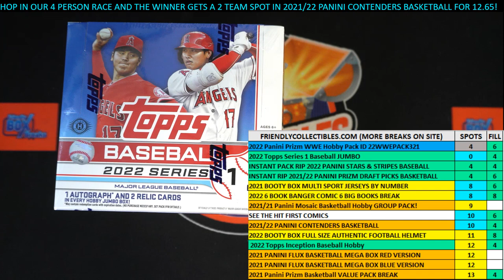2022 Topps Series 1 Baseball JUMBO FILL C 22TOPPSJUMB586